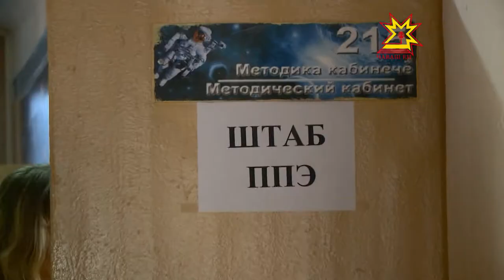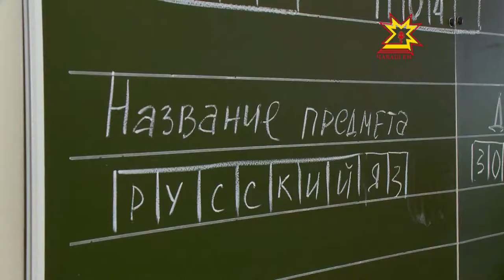Экзаменсен кăтартăвĕсем паллă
Шкул пĕтерекенсемшĕн те халĕ яваплă вăхăт. Вĕсен килĕшекен профессие суйласа документсене аслă шкулсене тата техникумсемпе колледжсене кайса памалла. Патшалăхăн пĕрлехи тĕрĕслевĕ витĕр тĕп тапхăрта тухакансем хăйсен кăтартăвĕсене пĕлеççĕ ĕнтĕ. Вĕсене ППЭ порталĕнчи уйрăм кабинет урлă кĕрсе пăхма пулать.